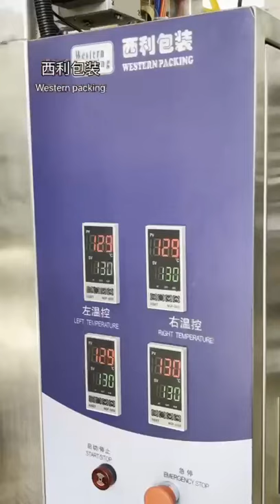tomato ketchup, oil,soy,mustard packing machine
high speed multi lanes ketchup packing machine